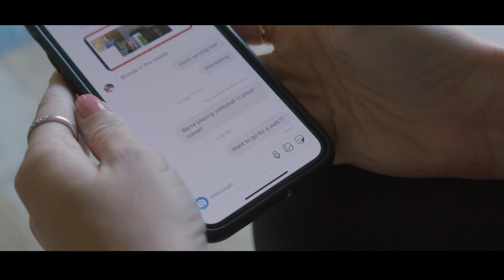Mo Sister Marissa Stahl on why she Moves for Movember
“Around the world, 60 men take their lives by suicide every single hour. That is why this Movember I am committing to move 60 miles throughout the month to change the face of men's health.

This will be my ninth-year campaigning for Movember. I participate every year because mental health awareness is really important to me. For myself, it's been important to have a community that I can go to when I'm feeling depressed or struggling. It also helps me to be there for the men in my life and give them the tools for what to do or what to say when they're going through a hard time."

This Movember join Marissa in the Move challenge and run or walk 60 miles over the month.